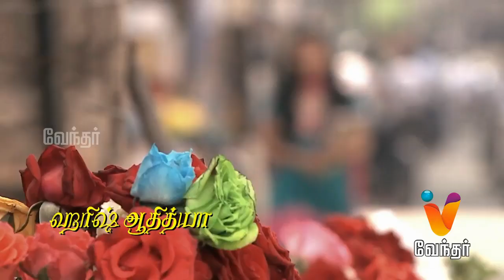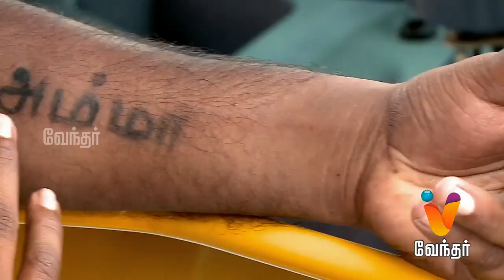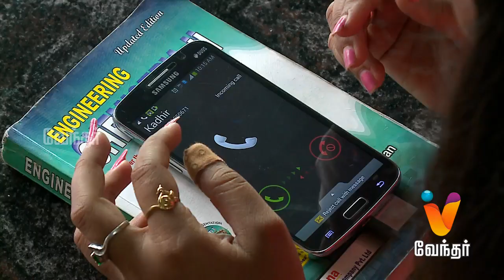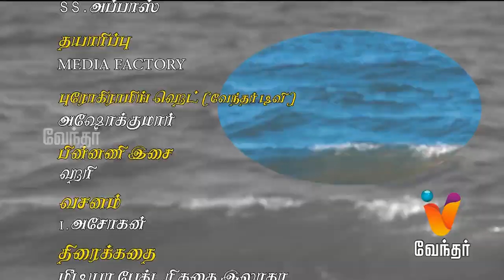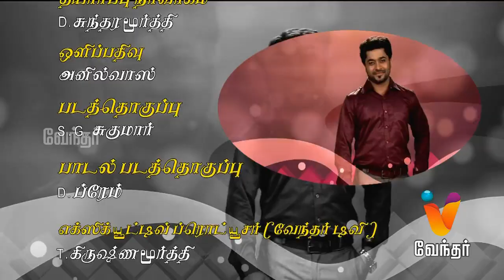Sundara Kaandam - Episode 95 [FULL EPISODE] | Vendhar TV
Sundara Kaandam is a love triangle between the three lead characters Aruna, dauther of rich businessman Samrat and Police Commisioner Renuka, Sakthi comes from a struggling family who works as a servant maid in Aruna's house and Kathir, from a middle class family works for Samraat. Today's episode showcases Sakthi vents her anger on Kathir for fighting with Rahul.

"Sundara Kaandam starring Reshma, Shwetha, udhay, b nilani, dhanalakshmi, sri priya, srilatha and A kanthiraj in lead roles, directed by S.S. Abbas, 2014."